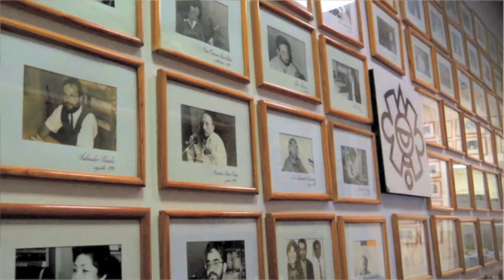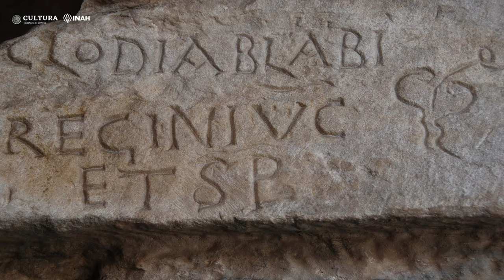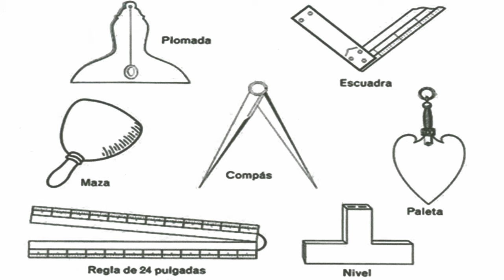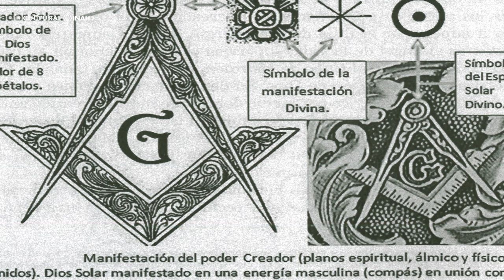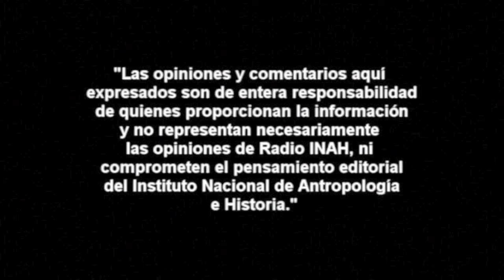Marcas Masónicas y Graffitis Novohispanos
Los Graffitis antiguos y Marcas masónicas en los ex conventos de Tula y Zempoala en el siglo XVI. En el primero llamado de San José de Tula se analiza su historia del edificio, arquitectura, Graffitis de soldados cristeros de 1920, y el punto de vista de Desiré Charnay. En el segundo llamado Iglesia franciscana de todos los santos se examina su historia del convento, su acueducto, la vida y obra del fray Francisco de Tembleque, arquitectura, Graffitis y marcas masónicas como la estrella de cinco picos, el nudo gordiano, el circulo, el triángulo, la flor de Liz o de la vida, e incluso algunos instrumentos musicales, voladores y otros más.
 En ambos ex conventos su diseño arquitectónico lo elaboraron los religiosos a través de los novicios, que ya traían el conocimiento, quienes en sus ratos libres o pasatiempo expresaban sus ideas en el trazo de líneas en los planos arquitectónicos de los edificios a construir. Este tipo de diseño era igual al de los barcos, cuya estructura era parecida a los edificios religiosos que se levantaron en Europa de la edad media y más tarde en el nuevo continente. Así mismo, el personal o albañil cantero dejaban plasmado su rúbrica, signo o marca en la construcción de la catedral, y fueran reconocidos en su trabajo.

Ranulfo Gaspar Hernández|
Nacido en Tlalpan, ciudad de México, realizo su licenciatura en Historia en la Escuela Nacional de Antropología e Historia. Obtuvo la pasantía total en Derecho en la facultad de Derecho de la UNAM, termino su posgrado en Historia en la facultad de filosofía y letras de la UNAM. Entre sus publicaciones sobresalen: Pablo Benito Juárez García, ilustre liberal y venerable masón, México, Boletín Diario de Campo, número 85; Los hermanos Caballero de los Olivos. Dos soldados liberales durante la intervención francesa de 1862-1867. México, Revista Diario de Campo, número 14; y Las marcas de la tecnología moderna, como parte de un discurso museográfico. México, Revista Plataforma Churubusco, número 1.

Pascual Tinoco Quesnel
Nació en el puerto de Nautla, Veracruz, realizo su licenciatura en Arqueología en la Escuela Nacional de Antropología e Historia. Sus trabajos de investigación han sido: prospección arqueológica en el estado de México, en los poblados de Pedro Ascencio, Atzompa, Sultepequito, sierra de la Goleta y otros lugares aledaños a la región de Sultepec y Capula. Además de excavaciones realizadas en Tlalpizahuac, también en el estado de México, Ocoyoacac, Rescate arqueológico de Bodega Comercial Mexicana en Chalco. Es autor de los libros Compendio Arqueológico y Graffitis novohispanos de Tepeapulco, siglo XVI.